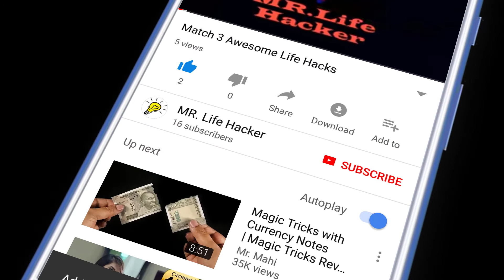DIY Picnic Table and Bench made out of popsicle sticks dollhouse miniatures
🔹  ID - Monirul islam

🔹  ID - Ashik Babu

🔹  Page - MR.Life Hacker

Thanks :---
Monirul Islam ( MMI Leader)
Ashiquzzaman